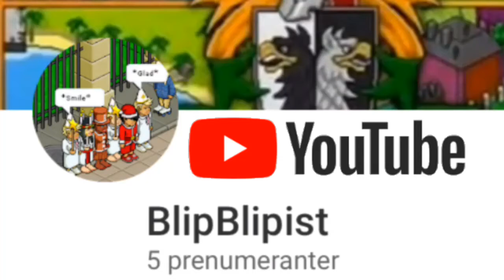5 Subscribers!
Music: "Thank You Next" of Nightcore God and "Thank You" of Amy Diamond

Apps: Roblox, VideoPocket

Utensil: iPhone 5s